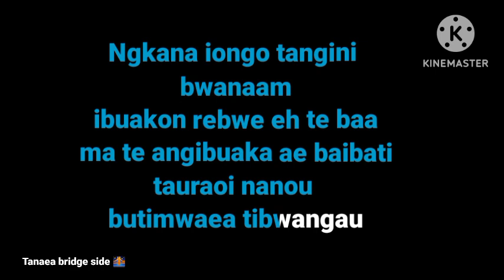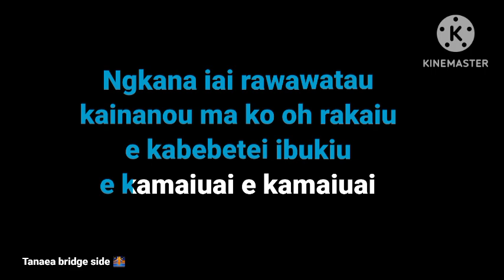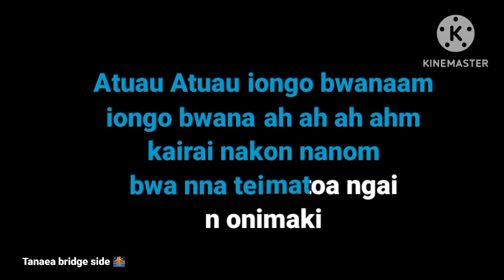Ngkana iongo tangini bwaanam Tanaea bridge side 🌉